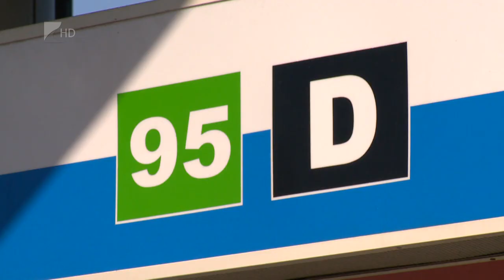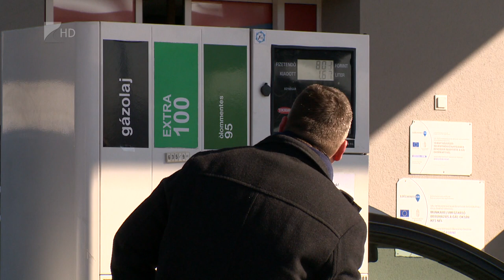Döntés a tankolásról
Korlátozza a kormány az üzemanyagturizmust Magyarországon, hogy megállítsa a pánikszerű tankolási lázat. Csütörtökön arról döntöttek, hogy a teherautók és a külföldi kisebb szállító járművek nem tankolhatnak a kedvezményes árú üzemanyagból. A hírre pénteken szinte eltűntek a sorok a töltőállomásokon. A kormány arról is határozott, hogy 20 forinttal csökkentik az üzemanyag jövedéki adóját.